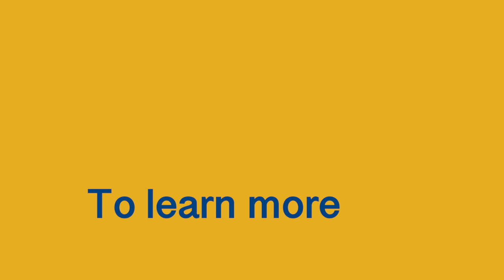What Does Biden Immigration Bill Offer U.S. Citizens?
FAIR President Dan Stein and Media Director Ira Mehlman discuss the Biden administration's huge legislative proposal to overhaul immigration. The 66-page summary of the bill has a lot to offer illegal aliens, but what is this piece of legislation offering law-abiding citizens?